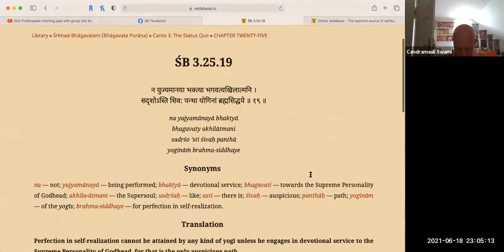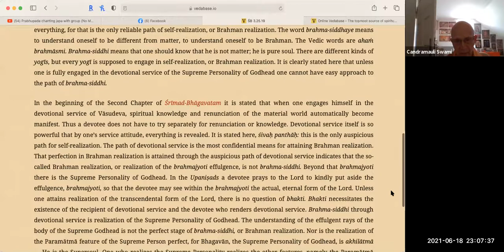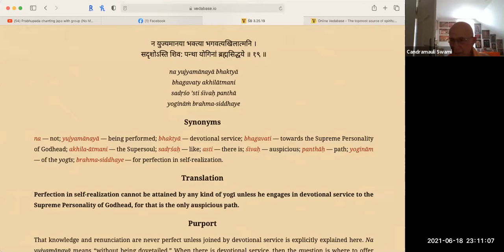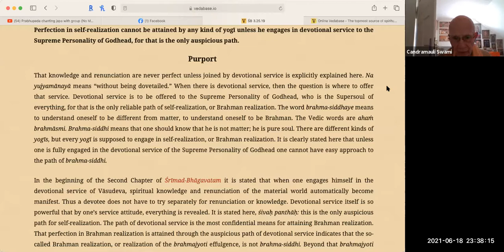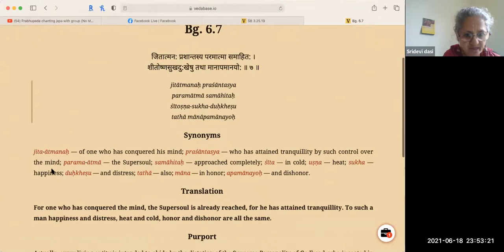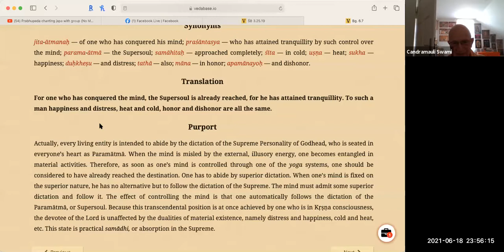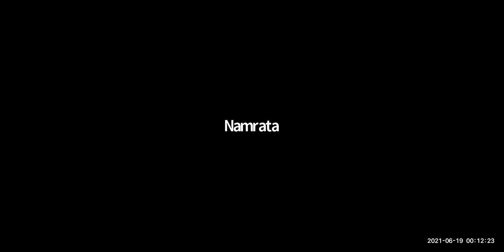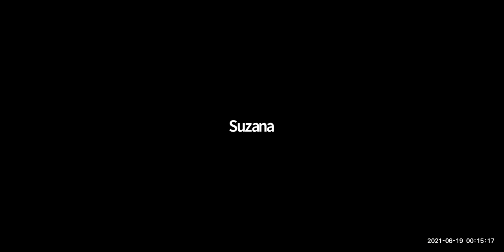HH Candramauli Swami - 2021.06.18 - SB 3.25.19